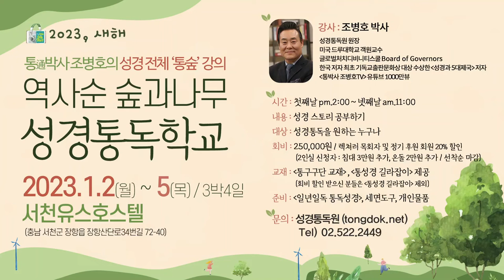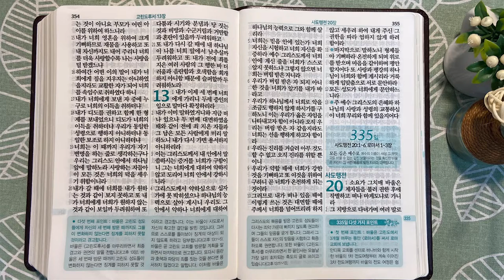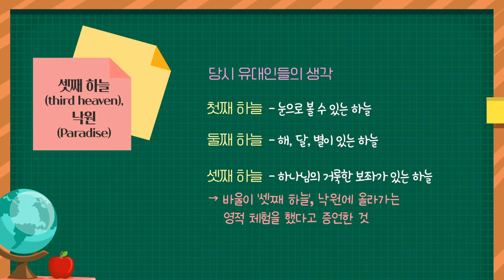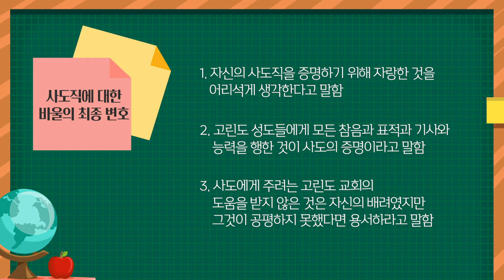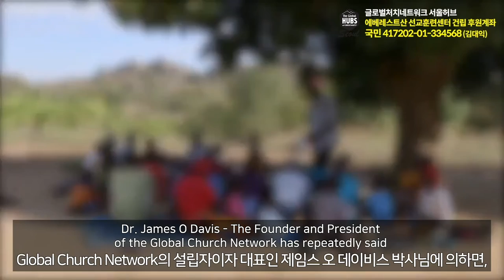성도의 자랑은 ‘오직 예수님’뿐 | 통독성경 334일 | 고린도후서 10~13장 | 통박사 조병호의 1년1독 성경통독 | 성경지리와 역사를 통으로